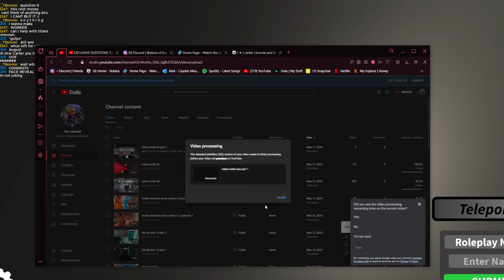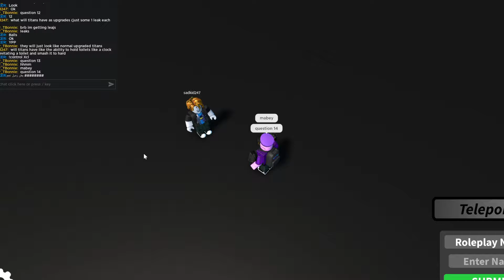roblox toilet qna part 2